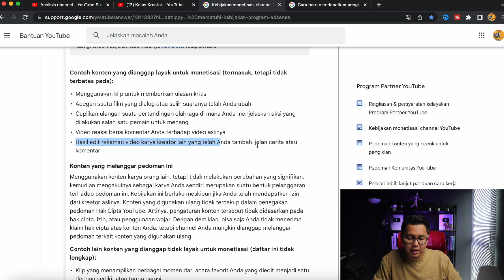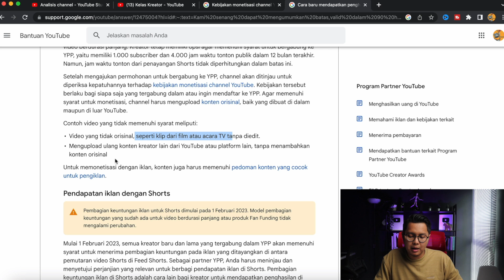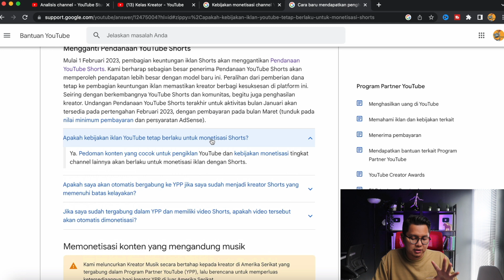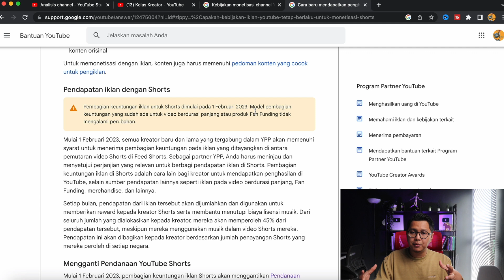Sekarang Konten Reupload Bisa Dimonetisasi di Youtube? Ini Faktanya !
Cara mendapatkan uang dari youtube sebenarnya banyak yang bisa dilakukan, namun sekarang banyak yang menginginkan cara mudah salah satunya konten reupload video, Apakah benar konten reupload sekarang ini bisa dimonetisasi dan bisa menghasilkan uang dari youtube? Di video kali ini saya ingin membahas bahwa yang dimaksud konten reupload bisa dimonetisasi itu seperti apa.